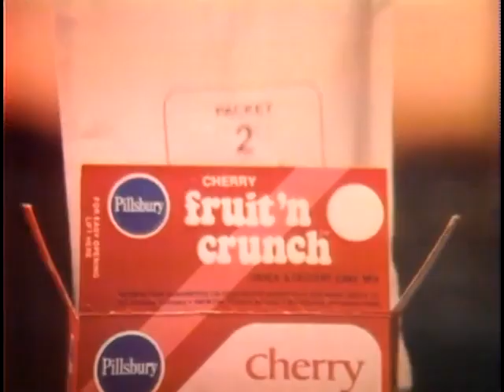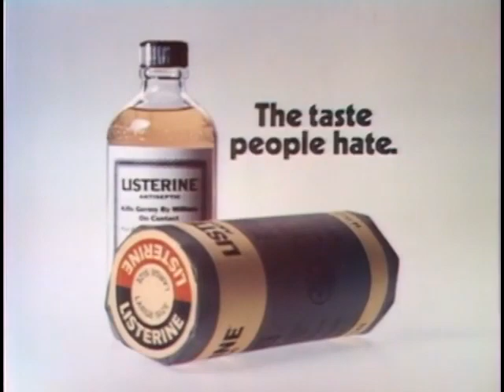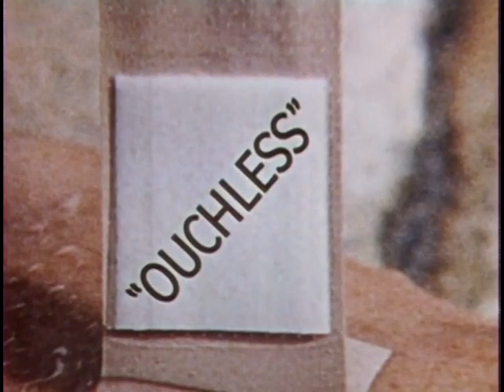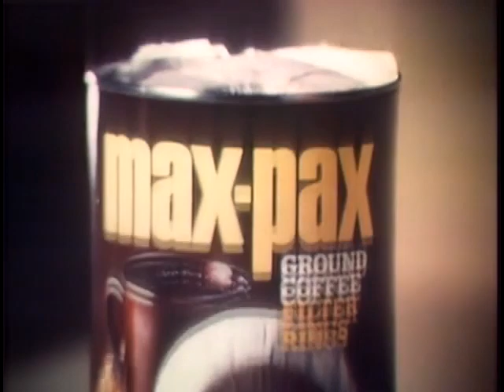1970s Commercials Vol. 31 (10/2/1973)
Today, we have a block from 10/2/1973 that includes commercials for:

Special K cereal
Pillsbury Fruit 'n Crunch dessert
RCA XL-100 television
Listerine antiseptic mouthwash
Sears Easy Living paint
Beautyrest mattresses by Simmons
Curad plastic bandages
Good Food magazine
Max-Pax coffee
Tang instant breakfast drink
Max-Pax coffee (a different one!!)